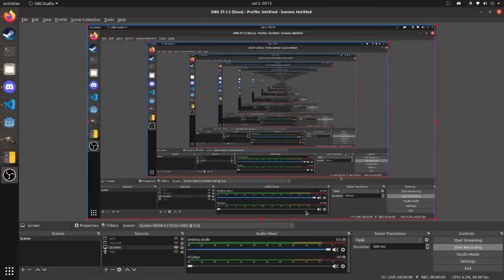WIP robot "lip" sync software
writing my skeletons control software in Godot, this is a quick demo of the mouth movement thingy, the skeleton is sus